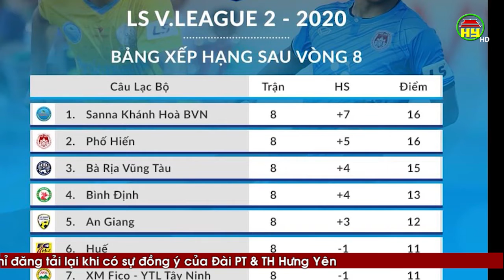CLP Phố Hiến giữ vững vị trí thứ 2 trên BXH vòng 8 giải hạng Nhất quốc gia